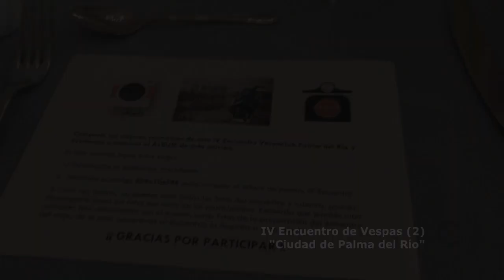IV Encuentro de Vespas "Ciudad de Palma del Río"(2). FACEBOOK: Canal Palma del Río